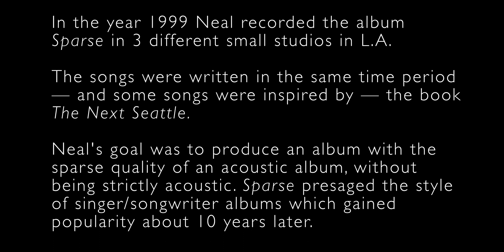FREE audiobook: The Next Seattle | Ch. 6 Purple Hair | read by the author, Neal A. Yeager